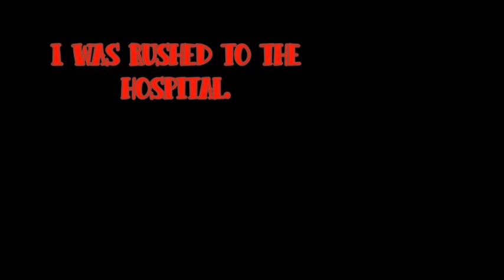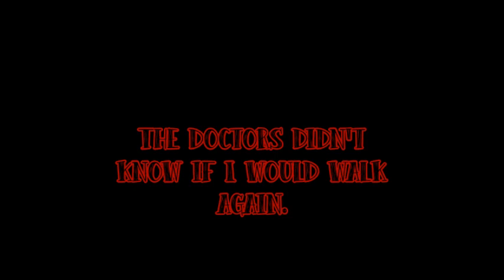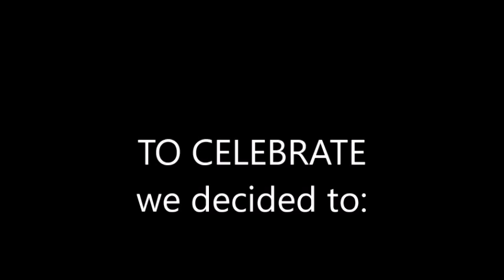LEVEL UP CHALLENGE: Plus Size Edition/CELEBRATION TIME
WELCOME TO DOPE DISCUSSIONS

(where you get full access to all our dope discussions chats.)